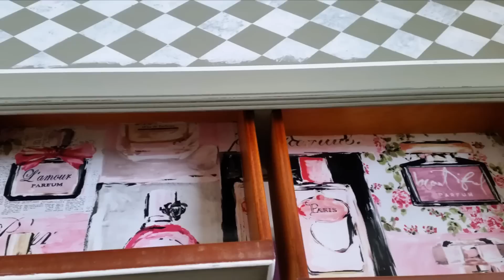Odnawianie,stylizacja mebli 'Konsola' KAMAhome&garden odc.36